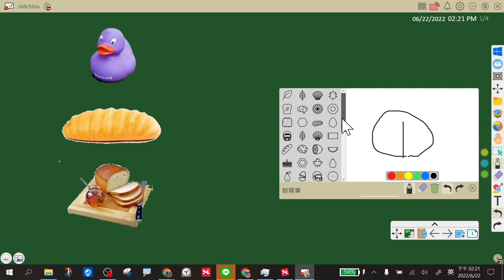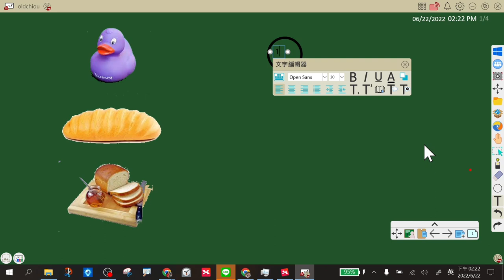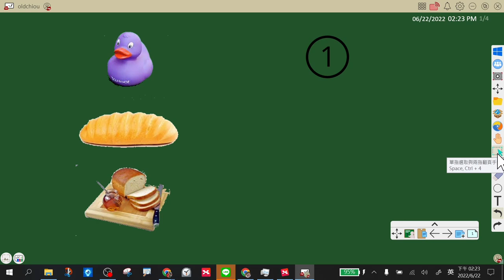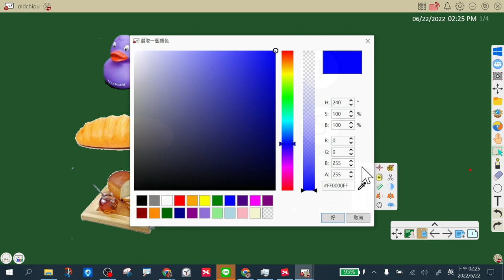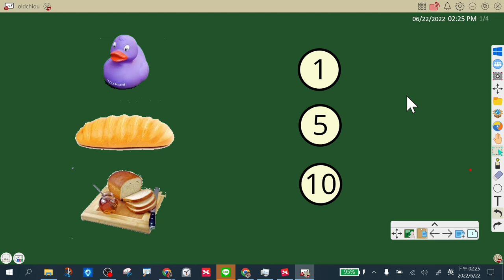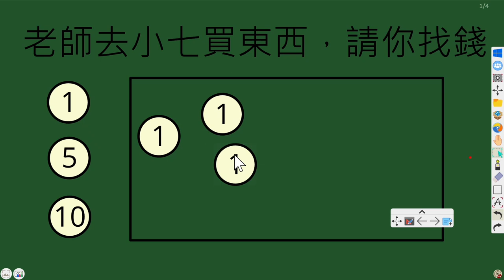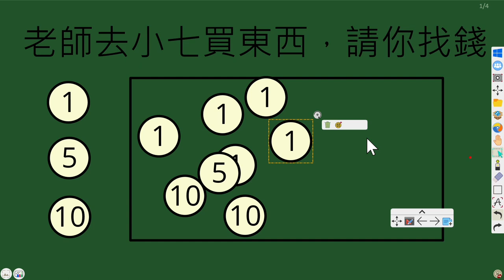0622myviewboard三棧場-06無限複製練習